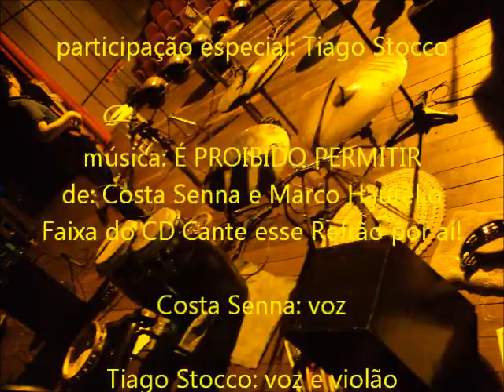13 É Proibido Permitir - Costa Senna e Banda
COSTA SENNA e BANDA no show "CANTIGAS, RIMAS E  VERSOS"
participação especial: Tiago Stocco
Faixa do CD Cante esse Refrão por aí!
Costa Senna: voz
Tiago Stocco: voz e violão
Ornela Jacobino: voz
Wagner Bertocco: contrabaixo
Paco Nabarro: violão solo
Alexandre Pugliesi: percussão
Júbilo Jacobino: percussão
Direção musical: Tiago Stocco
Imagem: Josué Campos
Realização: Secretaria de Cultura de Diadema - SP
TEATRO CLARA NUNES - Diadema - SP - 23/08/2014